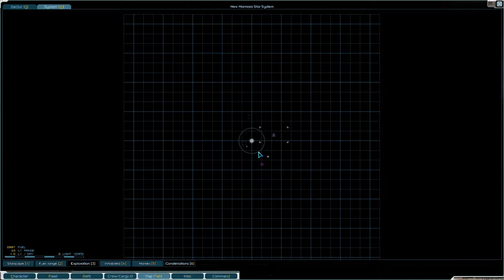Lets Play Starsector Vanilla S1 Ep28 | Decent Hauls